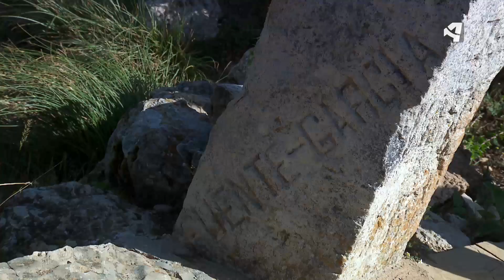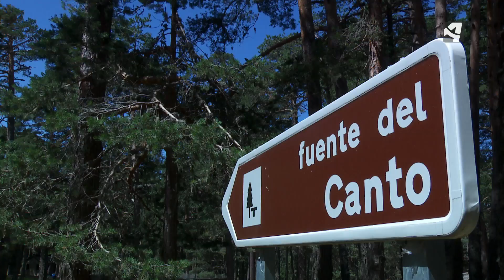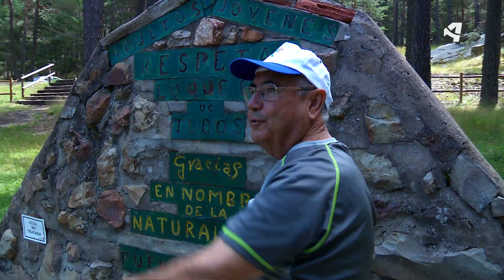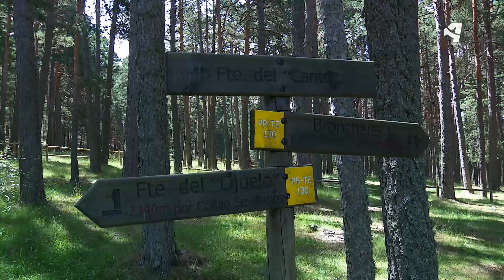En la Sierra de Albarracín nacen cinco ríos y hay 1200 manantiales